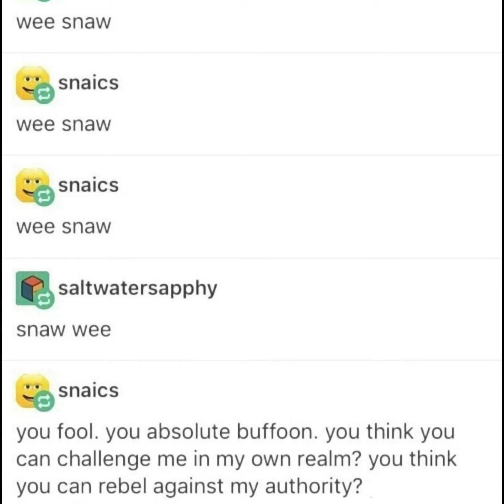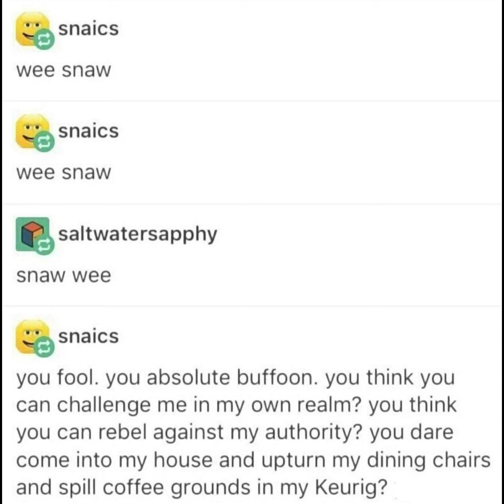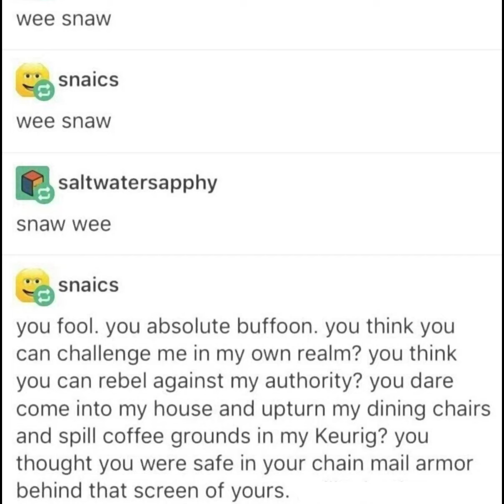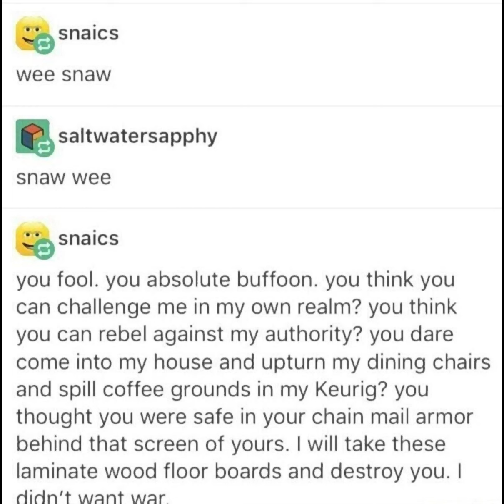wee snaw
snaw wee!

Meme Source:
The blog no longer exists, but it was snaics.tumblr.com

Have a meme to submit for dubbing?